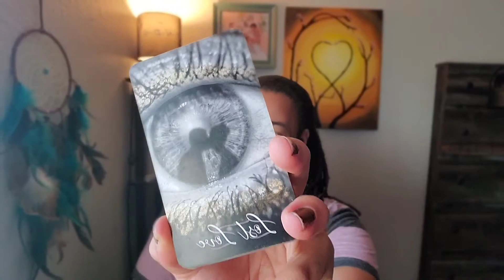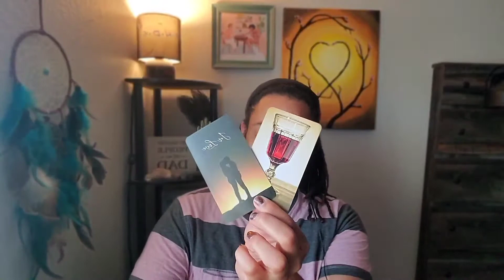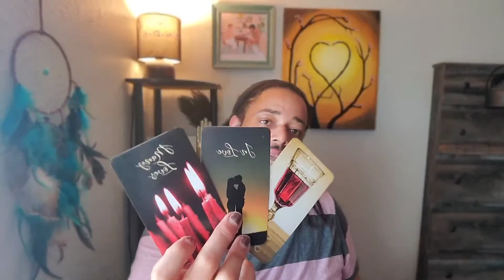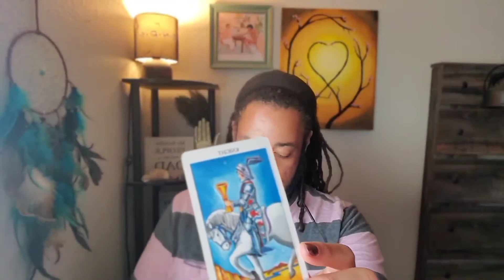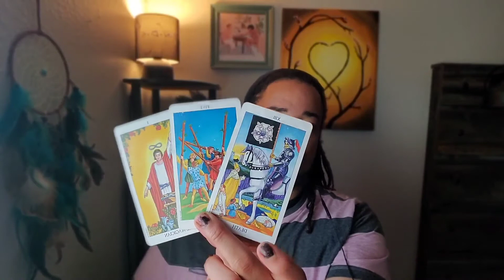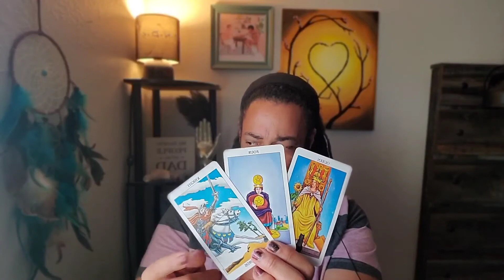Libra Love ❤ "I'M SINGLE AYYYYYE!" - December 2021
OR
Cash-app: $LuminantLibra